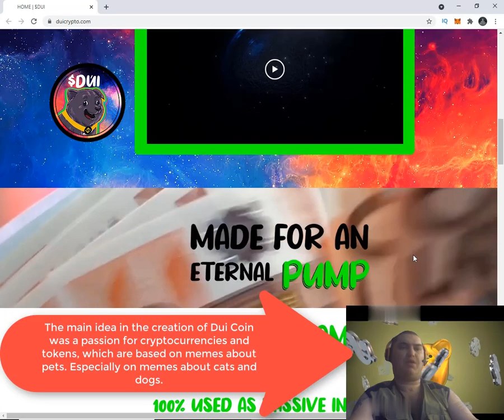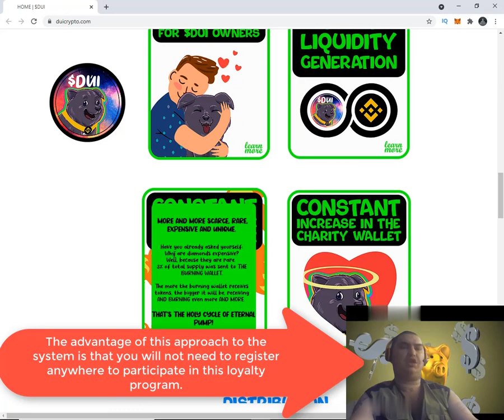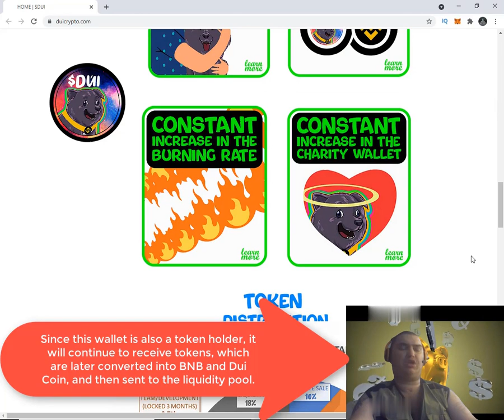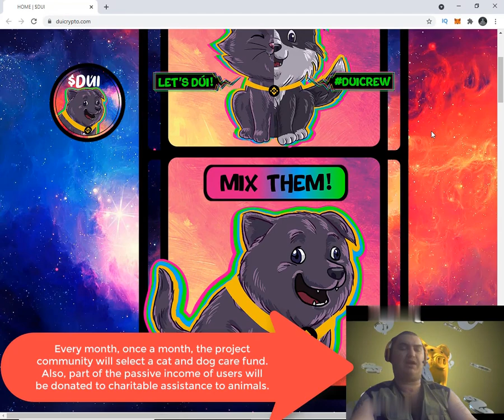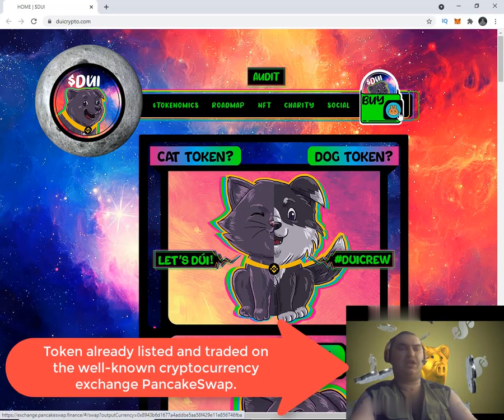Review project Dui Coin